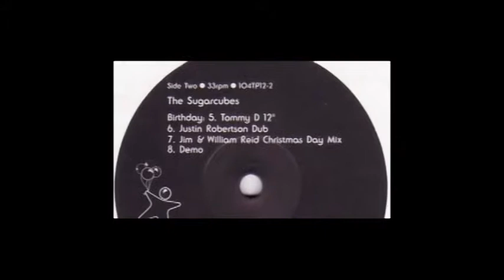Many Faces - Birthday (Remix) - TTT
So back in the day did a remix with Bjork! haha j/k. though wouldn't mind a collab later on if it came about. But here's a quick spit overlay remix to her remix of Birthday back with the Sugarcubes. Like 2nd and 4th verse best. Others can still be worked on more and reedited. Another sample for ya and lyrics and such below. Oh and turn it up!

Like me on the Book of Faces...

Videos on Youtube under...
ManyFacesTheLostSoul

Friend me on Myspace...

Check me out on Last.fm...

Check me out on MusicFast.com under...

Check me out on Music Clout...

Original unremixed beat here...
youtu.be/jCYyWAXEjLU

Birthday (Remix)
Remix Lyrics by Many Faces
Beat - Sugarcubes - Birthday (Justin Robertson Remix)
Written 6/16/12 12:55am

Vs. 1 Start @:21 sec
You ever feel it / the realist / the illest / like you could conquer anything your mind's willing / to / think of / but you get caught up / in a nervous stew / wondering what to do // isn't it obvious fool / the opportunities presented to you / is for you to choose / not hard, but long to get thru // tedious / time consuming / assuming your choose right / what is it that you do / yeah (@:39 sec 1:04am)

Vs. 2 @1:12 sec 1:06am
What is it I do / I walk thru to / the door that's presented / despite the objections / despite my pretenses / I'm infected with this life living / a child that's been giving / many blessings despite my sinning // I'm winning / and grinning / assembling / a presence / dismembering / my enemies / but let me say that quietly // no need for a riot / in a peaceful society / so watch me glide gracefully // like I was on ice skates / making my imprint / never shooting blanks / feels like I'm robbing banks (1:12am) / living life like a prank / prepared for a shank / not giving a fuck / what you think my attitudes really like (@1:42 sec 1:15am)

HOOK (x2)
Party up / party down / it's my birthday / no place for a frown / everybody's getting down / to the sounds / I just can't let you stand around / can I (1:19am)

Vs. 3 @ 2:13sec 1:29am
My presents / let me get 'em / let me figure out what it is / that you gifted me with / I know I'm rich / but not like this / more than expected / more than a second guessing / I did what you couldn't // I know I shouldn't / but who wouldn't / when you're in the spot that I'm in / where I've been / who's my kin / celebrating / with me / don't tempt me / no envy / let me rip apart the wrappings / see inside the gathering (1:37am) // awed by the tapestry / lavishly this life's getting / feeling like the prince turned king / sitting with my queen / overlooking my new kingdom (1:40am) / a wedding / introducing a brand new set of senses / amazing (1:41am)

HOOK (x2) @3:23-3:42 sec

Vs. 4 @4:34 sec 6/17/12 1:11am
Imagine the projection / the visions / that we are a witness / a grand gesture / a favor / to remember / arranged for the pleasure / if not like summer / rose pedals and doves flying above ya // picture like a movie / put it like an oozy / quick clips than remove me / acceptance / than holes like Jacuzzi / soothe me / this party's getting larger and larger see // kind of costly / but what does that mean to me / money comes, money goes, just as quickly / a history / of defying the prophesies / the odds against me / so tell me what it be / my birthday, my surprise, I believe (@1:23am) // my day, my majority / authority / so show me favor in my hoarding / and explode it / over everything (1:26am) / it's obvious you gave and I got plenty (to give) (@5:14 sec 1:27am)

Vs. 5 @5:25sec -- 5:54 sec (10/1/12 9:03pm)
Plenty to give / know how to live / do it right / do it tight / have the might / to keep the gift hype // one to talk about / one to never night / never end this life / keep it sealed more than airtight (9:06pm) // locked within my appreciation / it keeps on going and going, never ever lost tender (9:09pm) / (12/16/12 1:51pm) I surrender / to the pleasures / so memorable / the excuses dismembered / like Christmas in December / the presents are plenty // the thoughts in presenting / infinite replenishing / pay it forward and assembling / the sacrifices / the left and inviting / the cost for our smiling / the cake we all have and our devouring / out of the shadows, no longer cowering (2:00pm)